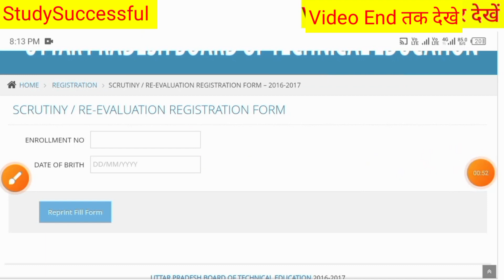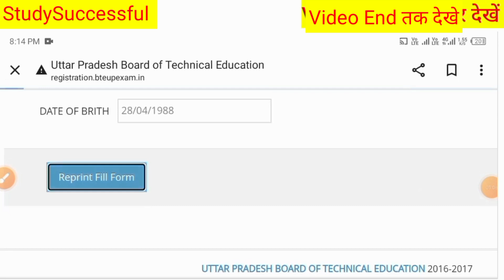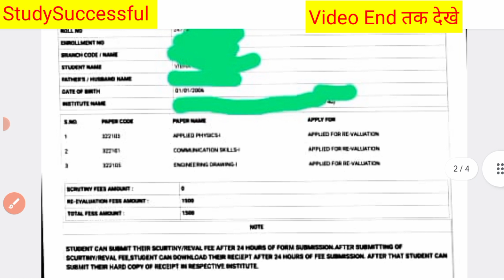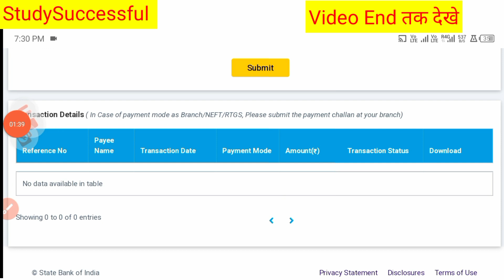Bteup Recheck & Scrutiny Form Final Print kaise Download kare 2024 | Bteup latest update today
Scrutiny/Re-evaluation Receipt Kaise Download Kare 2024
bteup revaluation payment receipt download 2024
bteup revaluation payment receipt kaise download karen 2024
bteup scrutiny payment receipt download 2024
how to download bteup scrutiny reevaluation payment receipt 2024
bteup recheck payment rasid kaise download karen 2024
bteup scrutiny rasid download 2024
polytechnic scrutiny reevaluation payment receipt 2024 download
bteup reevaluation fee payment kaise karen 2024

Hi friends,

in this video, i explained Bteup Recheck & Scrutiny Form Final Print kaise Download kare 2024 | Bteup latest update today

Topic covered,

bteup recheck fee payment 2024,
bteup recheck fee payment kaise kare,
bteup recheck fee payment kaise kare 2024,
bteup Scrutiny Re-evaluation fee payment kaise kare 2024,
bteup Scrutiny Re-evaluation fee payment kaise kare ,
polytechnic recheck fee payment 2024,
polytechnic recheck fee payment kaise kare,
polytechnic recheck fee payment kaise kare 2024,
polytechnic Scrutiny Re-evaluation fee payment kaise kare 2024,
polytechnic Scrutiny Re-evaluation fee payment kaise kare ,
Bteup Reevaluation form kaise bhare 2024
Bteup Recheck Form 2024 kaise bhare
Bteup Scrutiny Re-evaluation form 2024 kaise bhare
How to Fill Bteup Recheck Form 2024
Bteup Recheck Form 2024 date
Bteup Scrutiny/Re-evaluation form 2024
Bteup Recheck Form 2024
bteup recheck form 2024 kab aayega
Bteup Scrutiny Recheck kya hota hai
Bteup Scrutiny kya hota hai
Bteup Recheck kya hota hai
Bteup Reevaluation kya hota hai
Bteup Scrutiny/Reevaluation kya hota hai

bteup scrutiny reevaluation kaun sa form bhare
bteup recheck form galat ho jaye to kya kare
bteup scrutiny recheck kisme number badhta hai
bteup Recheck form kaise bhare 2024
bteup Recheck form kaise bhare
how to fill bteup scrutiny recheck form 2024